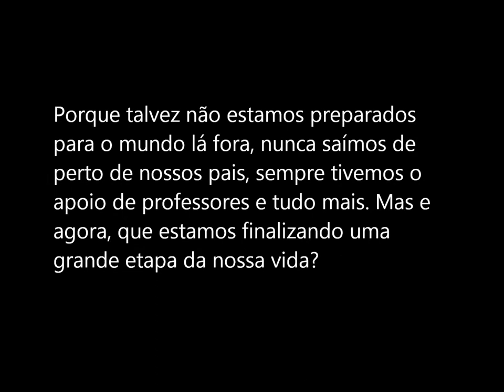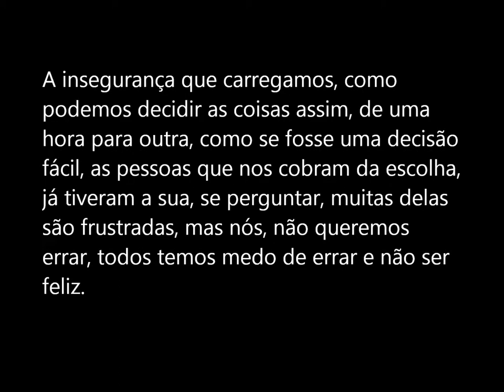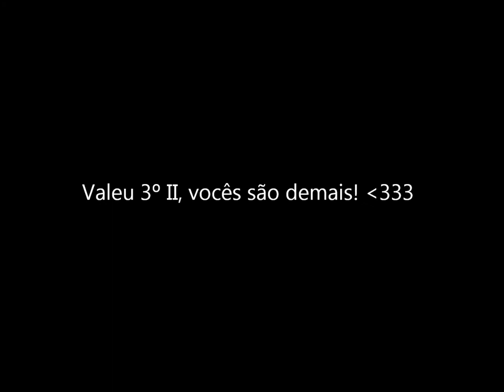etec tenente aviador gustavo klug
formandos 3º II